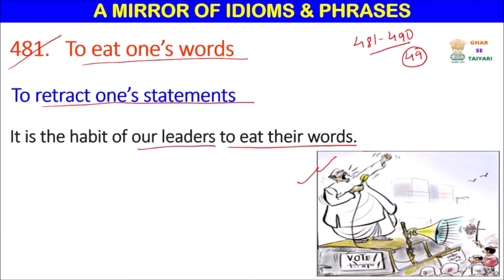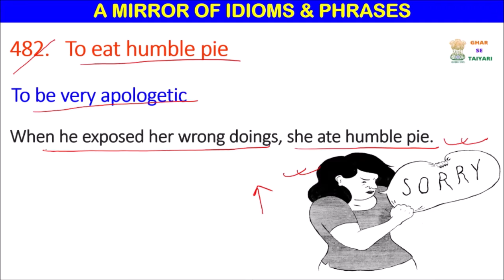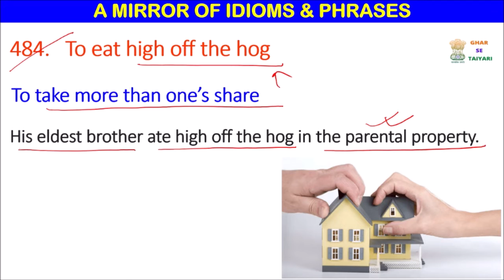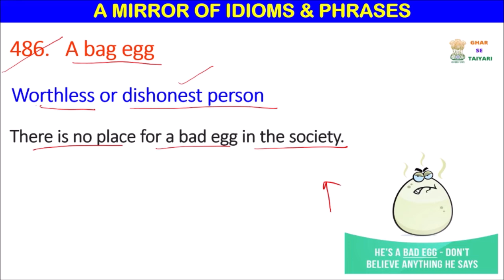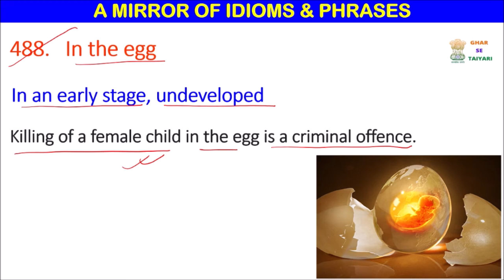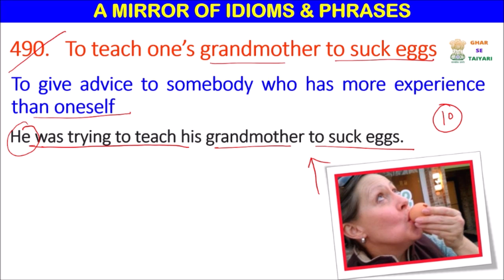A MIRROR OF IDIOMS & PHRASES | CLASS -49 | IDIOMS & PHRASES TRICKS | SSC, CDS, NTPC, RAILWAY, AFCAT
A MIRROR OF IDIOMS & PHRASES | CLASS -49 | IDIOMS & PHRASES TRICKS | SSC, CDS, NTPC, RAILWAY, AFCAT | Dr. ASHOK KUMAR SINGH | FIRST PREFERENCE BOOK OF STUDENTS FROM BIHAR | VERY USEFUL FOR COMPETITIVE EXAMS SPECIALLY FOR SSC, RAILWAY, CDS AND NTPC. Hello friends, I am a government employee and my main aim of making study videos is to make you prepare for competitive exams from your home and without going to coaching and paying high fees. I am covering all details which a coaching teaches you but I provide free education. My channel is specially for those poor students who are not in a position to pay high fees of coaching institute. So, go through my channel and i have covered everything as per your exam point of view. I generally concentrate on SSC Exam, Railway Exam, NTPC, State PCS and Defence exams. I am covering the idioms and phrases from the book "A mirror of Idioms and phrases" written by Dr. Ashok Kumar Singh" a very good book for competitive exams and specially students from Bihar prefer this book. I will cover 10 idioms and phrases on daily basis.